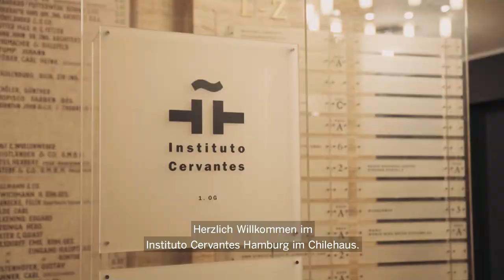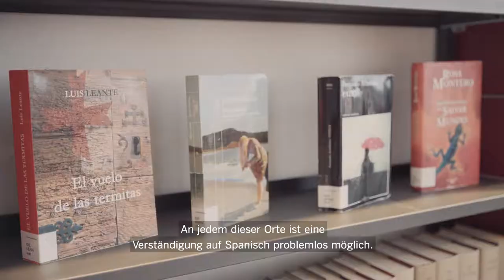Instituto Cervantes als Mieter in Chilehaus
Instituto Cervantes spricht über seine Erfahrungen als Mieter im Chilehaus einer Immobilie von Union Investment.